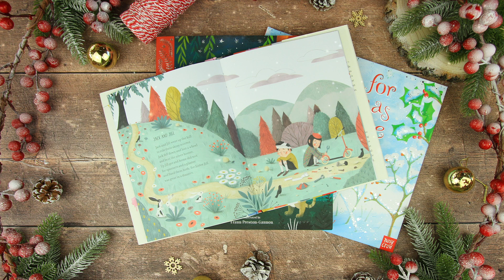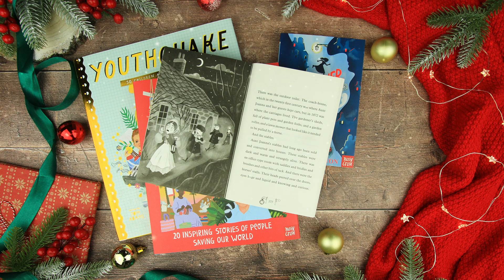Christmas gift guide: the best children's books to give as gifts!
Give the gift of reading this Christmas with these children’s books! From festive toddler books to beautiful Christmas stories and books for the whole family to share, discover the best books to give to children this Christmas.

FEATURED BOOKS

For babies and toddlers…
Jingle Bells, by Nicola Slater
Where's Santa Claus, by Ingela P Arrhenius
Pip and Posy: The Christmas Tree, by Axel Scheffler

For children aged 2-5...
A Treasury of Nursery Rhymes, by Frann Preston-Gannon
What Are Little Girls Made of?, by Jeanne Willis and Isabelle Follath
A House for Christmas Mouse, by Rebecca Harry

For children aged 5-9...
A Donkey Called Mistletoe, by Helen Peters
Magnificent Mabel and the Christmas Elf, by Ruth Quayle and Julia Christians
2021 Nature Month-By-Month: A Children's Almanac, by Anna Wilson and Elly Jahnz

For children aged 9-12...
A Christmas In Time, by Sally Nicholls
Another Twist in the Tale, by Catherine Bruton
Earth Heroes, by Lily Dyu and Amy Blackwell
YouthQuake, by Tom Adams and Sarah Walsh

For the whole family...
Tiger, TIger, Burning Bright, collated by Fiona Waters, illustrated by Britta Teckentrup